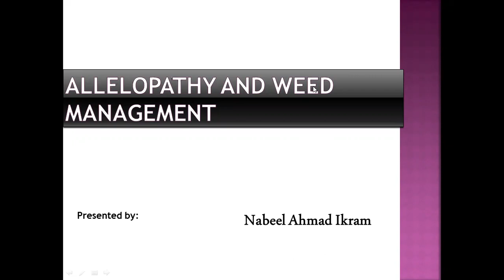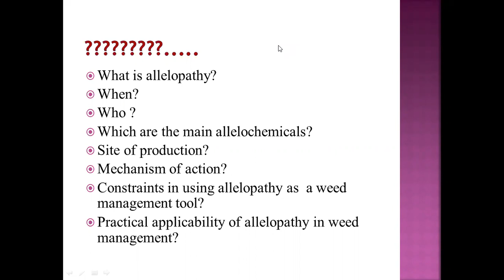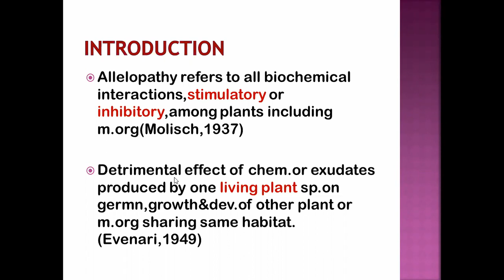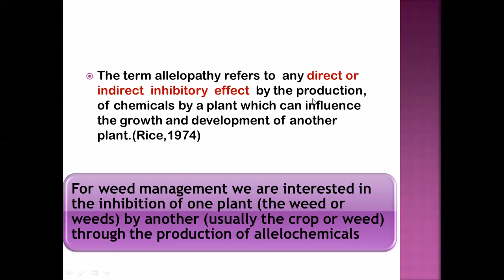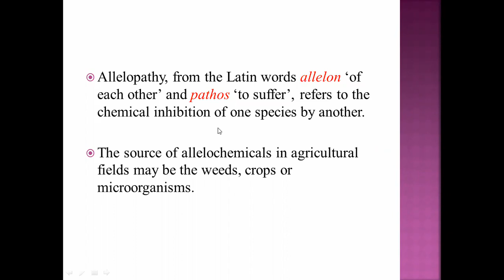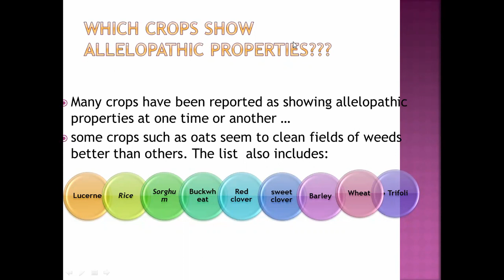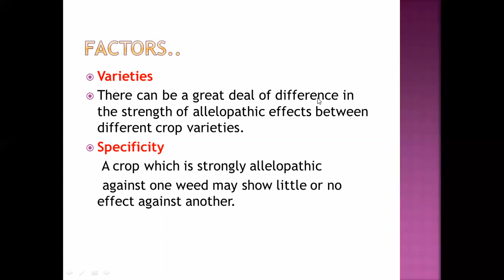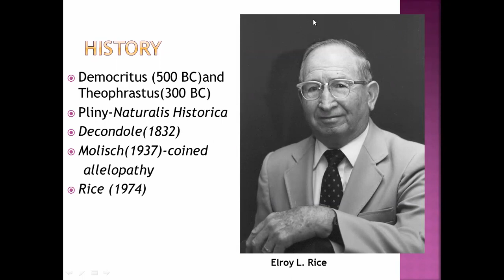Allelopathy Its introduction, History and Factor Affecting Allelopathy